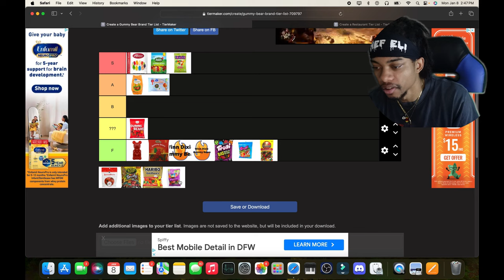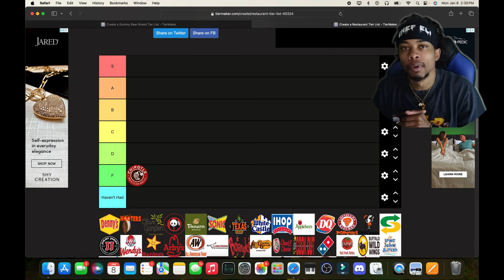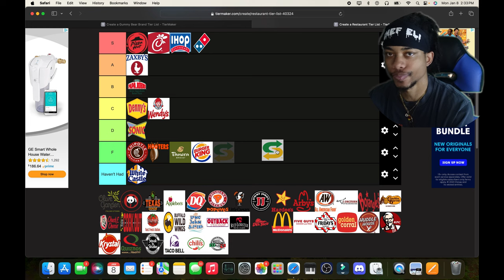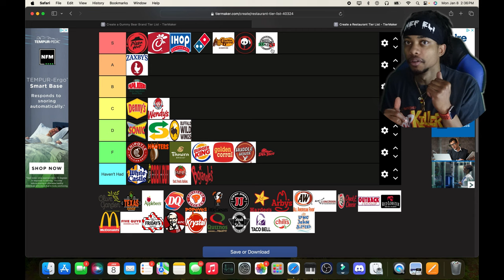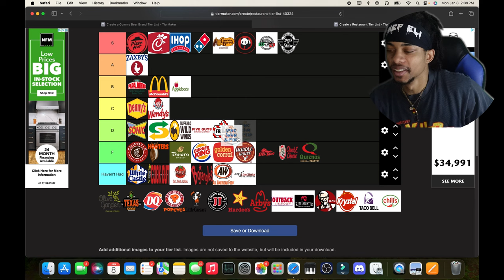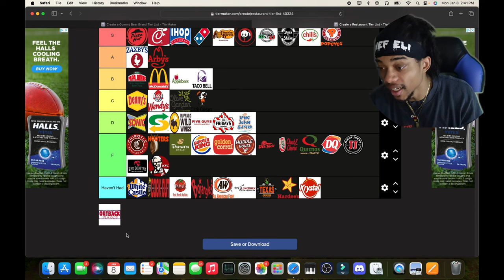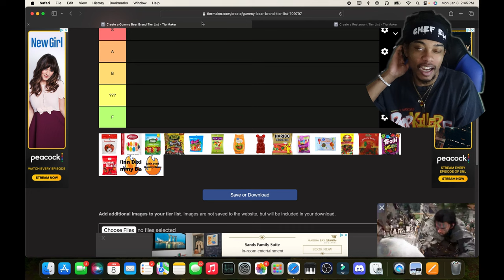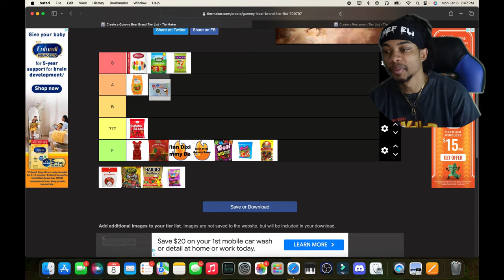My Kind of Food‼️